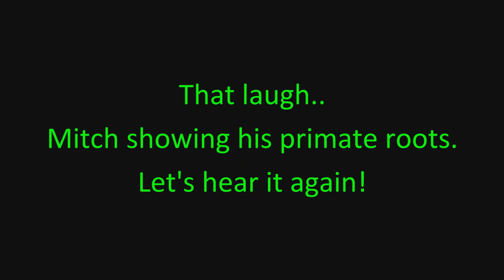GSG Shits & Giggles Compilation: Ep.3: GTA IV 2: Intro Bloopers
This recording session was recorded shortly after the first episode's play session and was an attempt by Mitchell and Jonathan at getting a few second clip for an introduction to the Grand Theft Auto IV Shits & Giggles Compilations.

Recorded by: Jonathan
Edited by: Jonathan

The sound bite at the end of this video was "Crash Course" by Veelox and can be found at their bandcamp